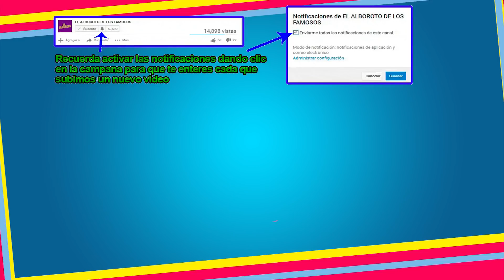Tremendo cambio con cabello largo impacta a sus fans. Maca Carriedo